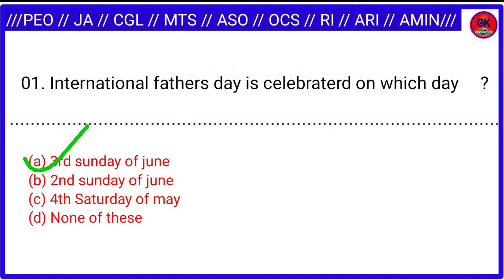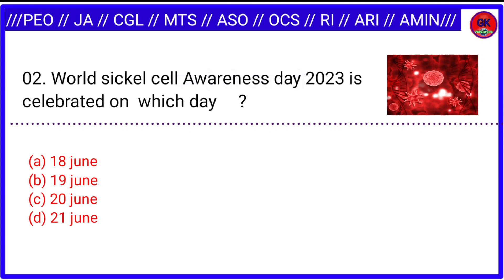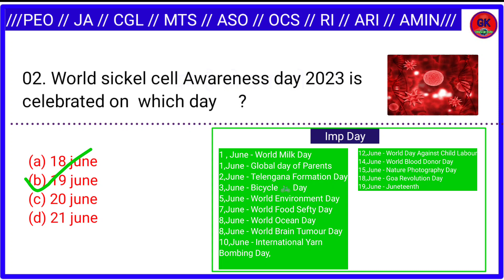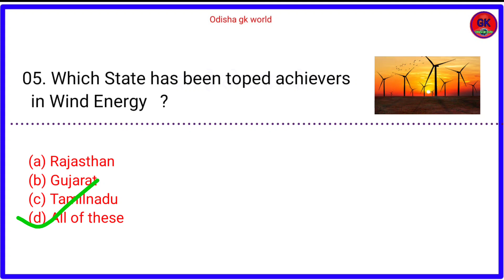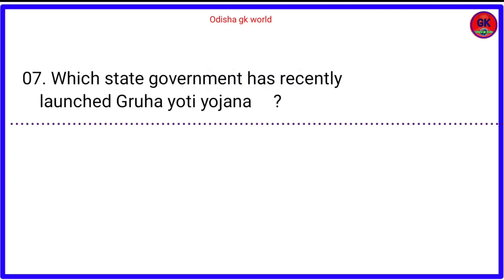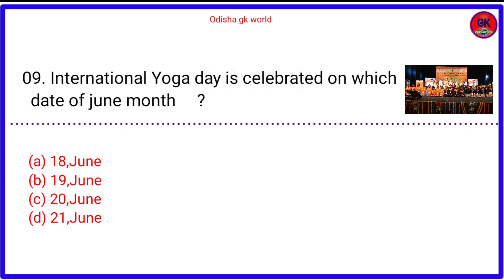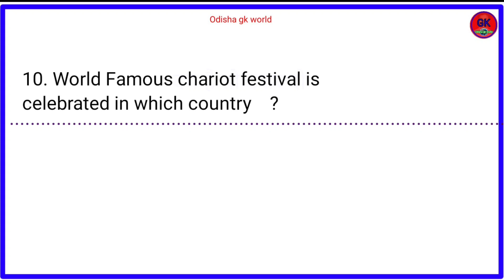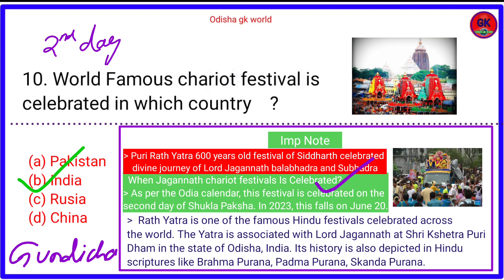Daily current affairs//22, 6,23//Today current affairs//Indian gk ca//Top 10 Current affairs gk//GK/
Daily current affairs//22, 6,23//Today current affairs//Indian gk ca//Top 10 Current affairs gk//GK//Indian history//Puri Chariot Festival

JAY HIND
JAY BHARAT
JAY JAGANNATH SWAMI NAYANA PATHHA GAMI BHABA TUM🙏🙏🙏🙏🙏🙏🙏🙏🙏🙏